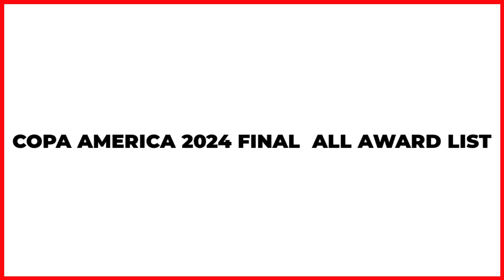Copa America 2024 Final Award List | Copa America Final Award Ceremony